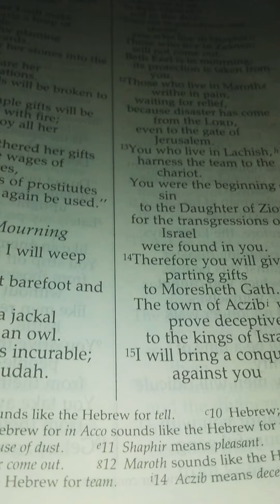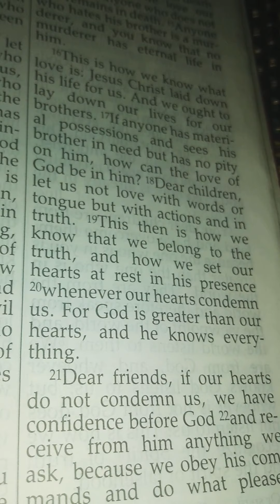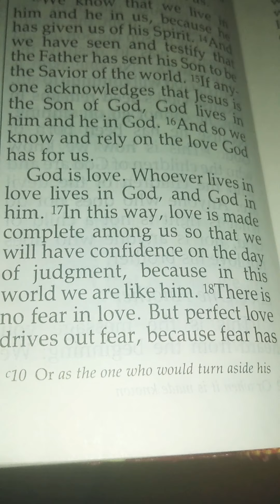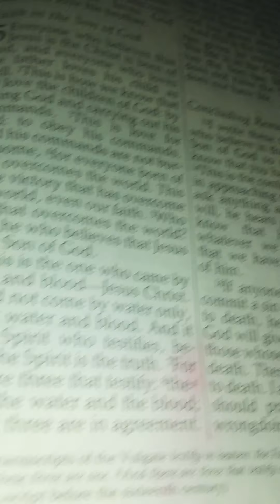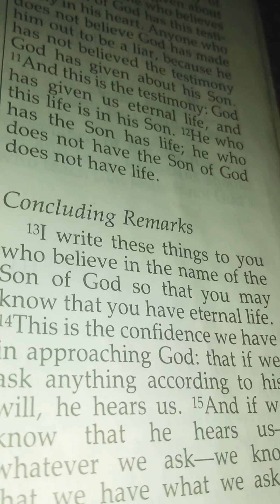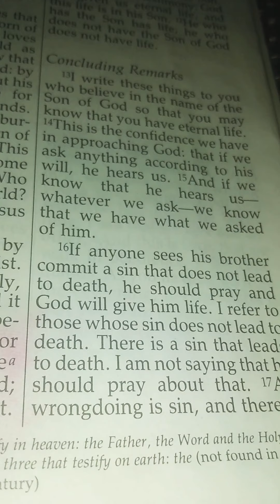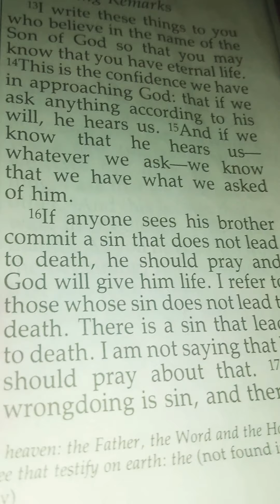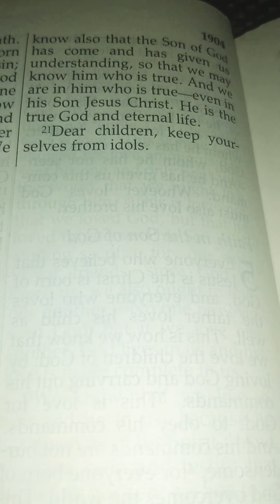🌷☕Bible Study: 1st John Chapters 3:11-24, 4 and 5|Decree|Testimony & Talking|6-30-20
Good Morning ☀️ All Glory, Honor & Praise to God

*Ephesians 2:8-9 was another Scripture that the minister in Walmart kept giving me in regards to the other Scriptures.
🌷📖 Scriptures:
-1st John 3 continued: Love One Another
- 1st John 4: Test the Spirits, God's Love & Ours
- 1st John 5: Faith in the Son of God, Concluding Remarks
🌷 Sow:
🌷 Warring Warriors Prayer Line: 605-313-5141/ Code: 252851#
- Mentorship with me
- The Girls Talk 2020
🌷 Check out the Community Tab, Playlists & Videos.